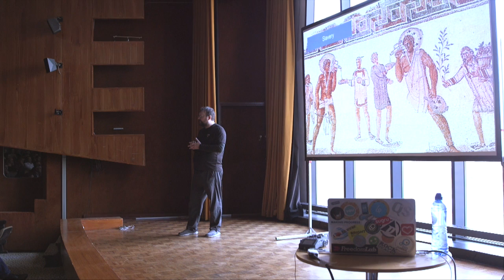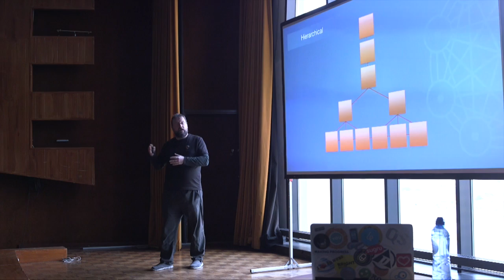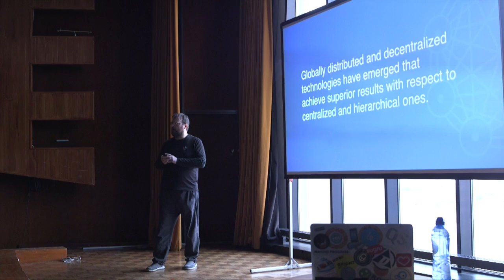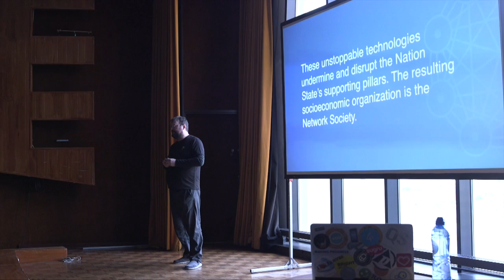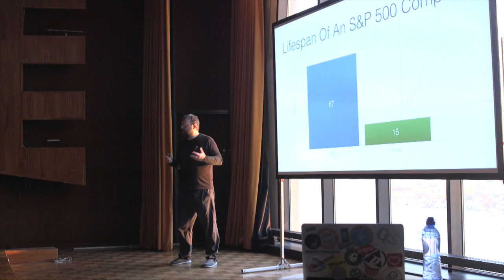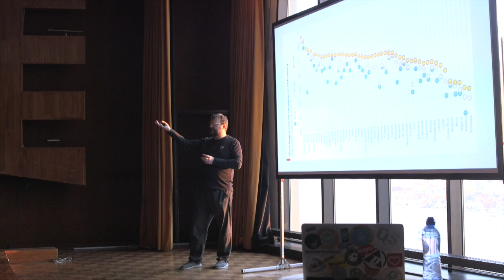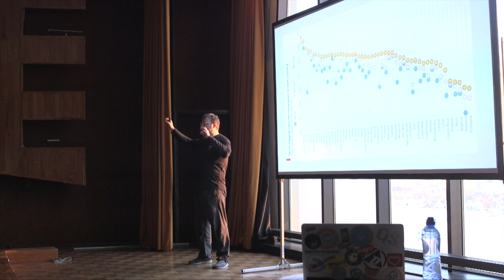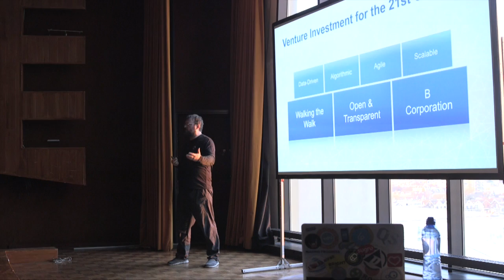David Orban @ Singularity University NL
A talk about exponential technologies and decentralization given on February 12, 2016 in Rotterdam at Singularity University NL, invited by Yuri Van Geest.

The talk was followed by an interview with Yuri Van Geest and a Q&A with the audience